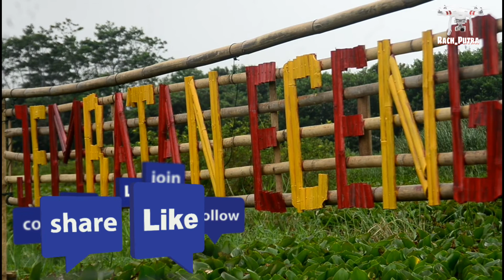jembatan eceng cimahi - curug ( cikampek drone pilot )